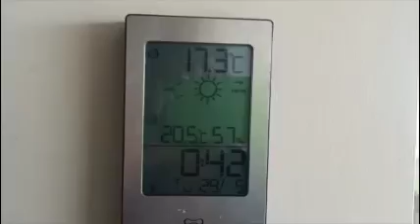Little Mouse 2 Gets A New Coat - Small.mov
The BIG red Respray.